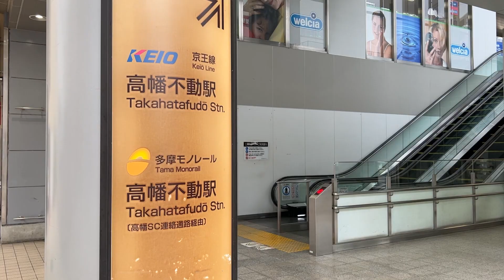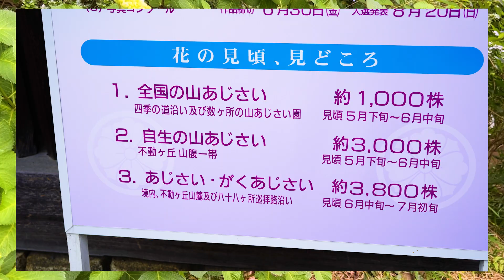高幡不動尊 あじさいまつり2023 開幕【開花状況 5月31～6月1日】"Hydrangea Festival" begins on June 1 in ”Takahata Fudoson”.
"Hydrangea Festival" begins on June 1 in ”Takahata Fudoson”.
京王線「高幡不動駅」から歩いてすぐの高幡不動尊（金剛寺）では6/1より‹あじさいまつり›が開幕しました。ここは花屋さんで良く鉢植えされている‹あじさい›の花以外に、‹額紫陽花›‹山あじさい›をいろいろ愛でる事が出来ます。（‹山あじさい›巡りは軽い山登りです。緑豊かで気持ちの良い散策ですが、これから夏場は虫よけスプレーを良く塗ってからチャレンジがいいかも！　(;^◇^A　）